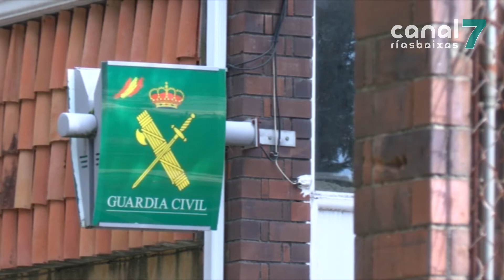Detido por tenencia ilícita de armas tras colgar un vídeo en Internet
A Garda Civil de Boiro detivo a un pobrense por tenencia ilícita de armas. No rexistro domiciliario, os axentes acharon numerosas armas, munición e varias cantidades de drogas, polo que tamén se lle imputa outro delito contra a saúde pública.